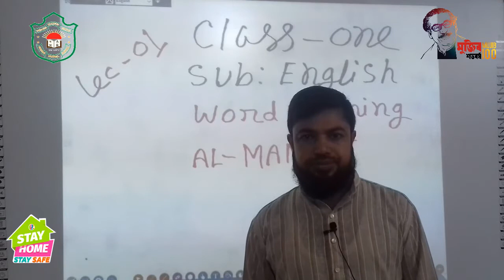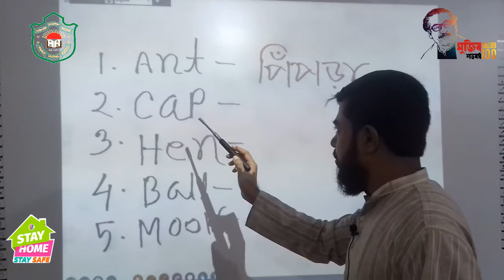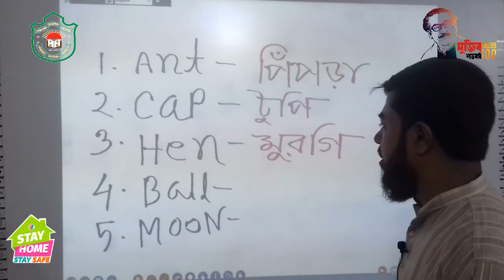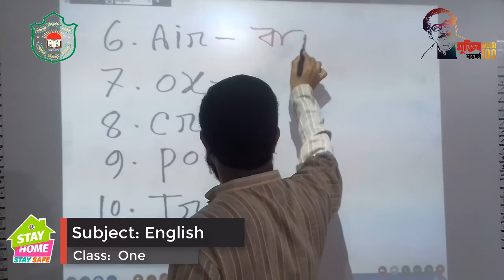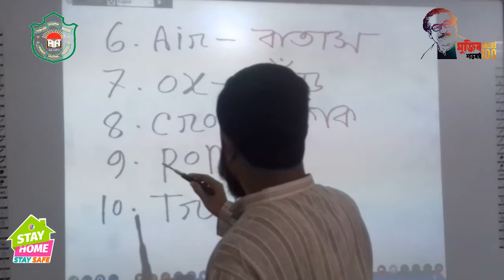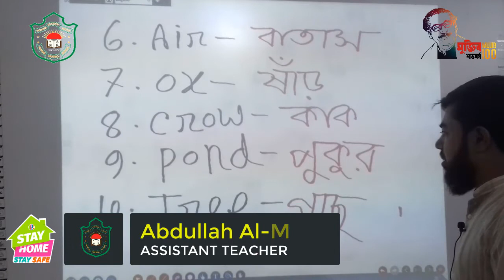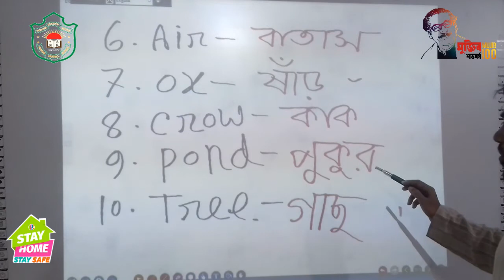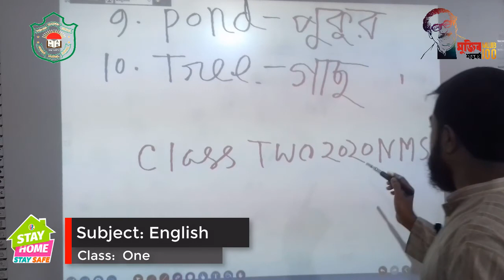Class One || English || Word meaning (শব্দার্থ) 1-10